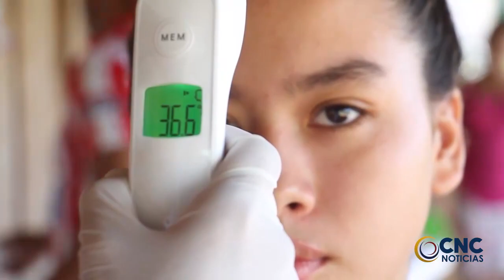SECRETARÍA LOCAL DE SALUD INICIÓ INTERVENCIÓN EN ZONA RURAL PARA EVITAR LA PROPAGACIÓN DEL COVID 19